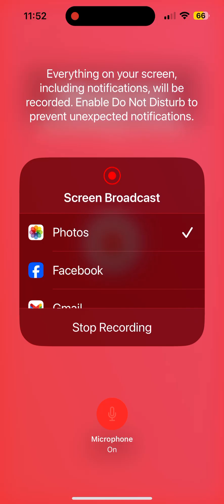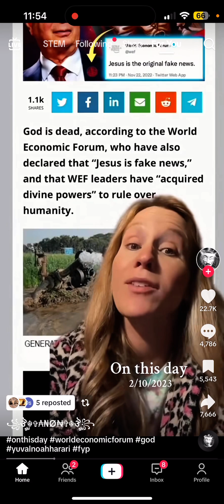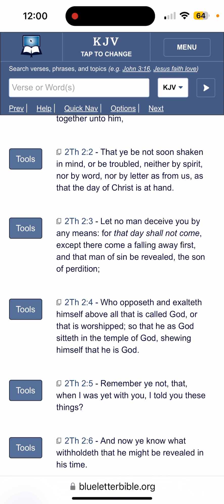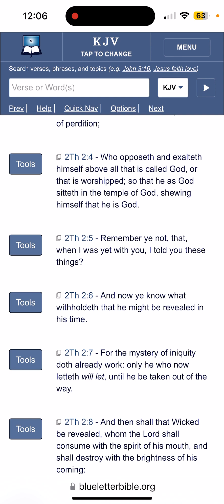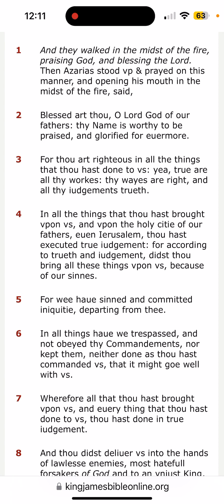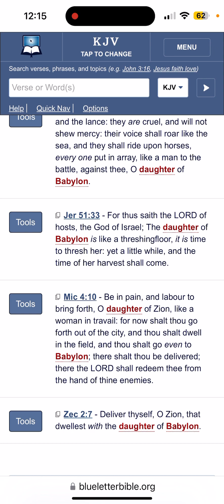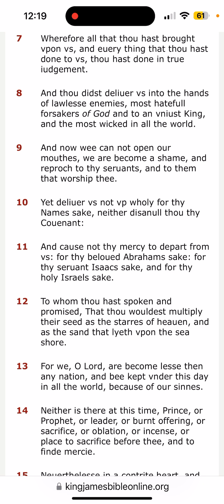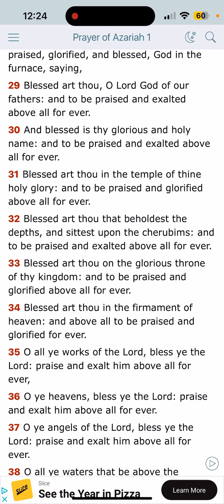Pulled Out of the Fire !